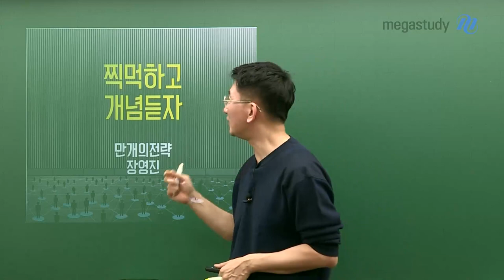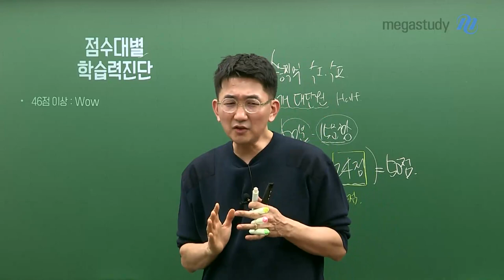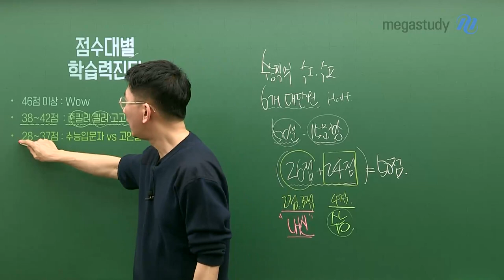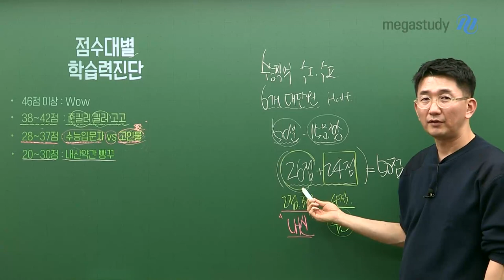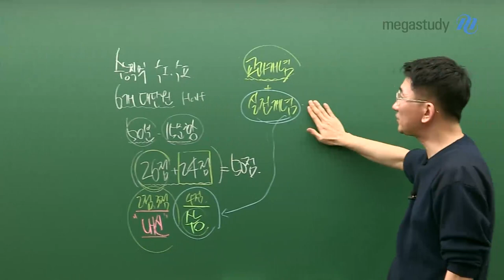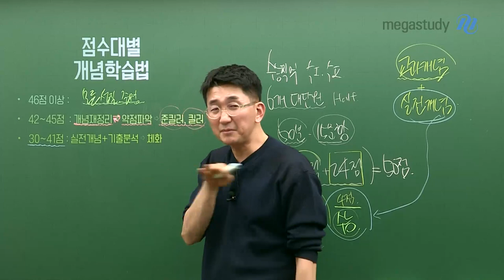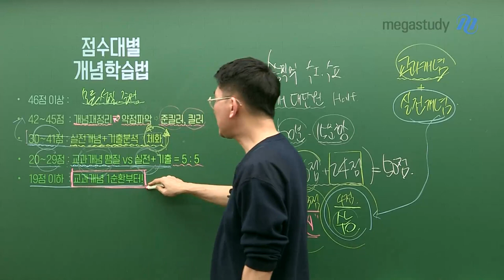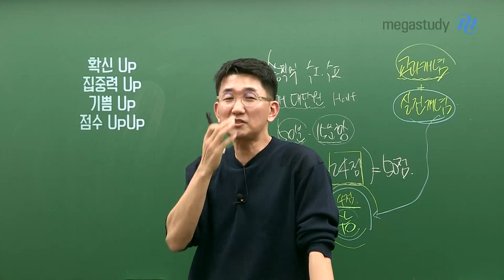[메가스터디] 수학 장영진쌤 - 찍먹하고 개념듣자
같은 공부를 해도 제대로 알고 하는 것이 최선의 방법이고, 최고의 결과를 보장합니다.

여러분의 개념공부를 보완해주기 위한 장영진선생님의 수능찍먹 모의고사!

[장영진 수능찍먹 모의고사]

- 공통과목 6개 단원

- Half 15문항 모의고사(50점)

- 각 50분

1. 점수대별 학습력 진단

2. 점수대별 개념학습법

"정해진 기간내에 성적을 올릴 수 있다!" 라는 확신의 정도가 높아야

집중력 UP! 기쁨 UP! 점수도 UP! 되어 1달만에도 성적을 올릴 수 있답니다.

여러분의 점수를 계속 올려나가는 요령을 장영진 선생님과 함께 키워봅시다!